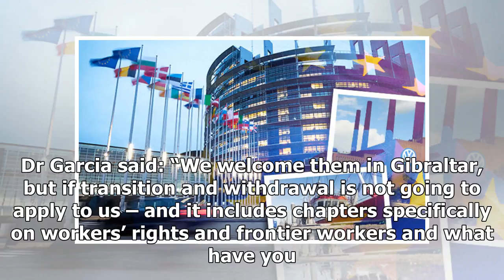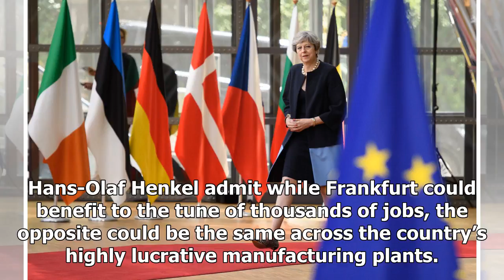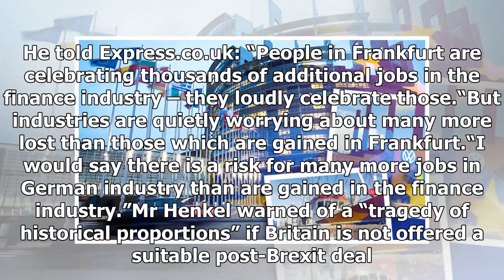BREXIT WOES: Five countries TERRIFIED of Brexit as the UK’s EU divorce LOOMS